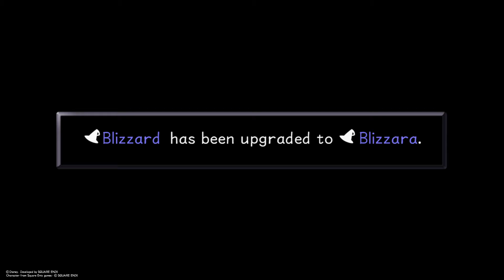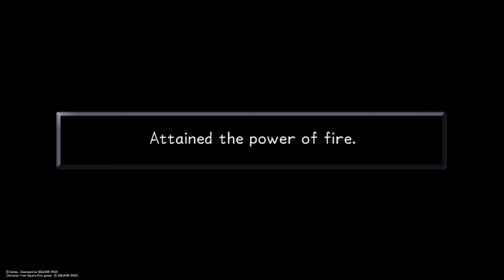Kingdom Hearts Final Mix Part 15 - Teaching Jafar a lesson and returning pages from the book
Jafar was so easy! We get the green trinity and help Pooh get honey